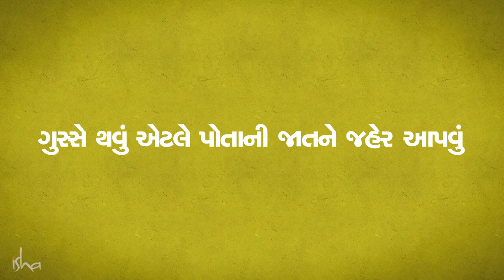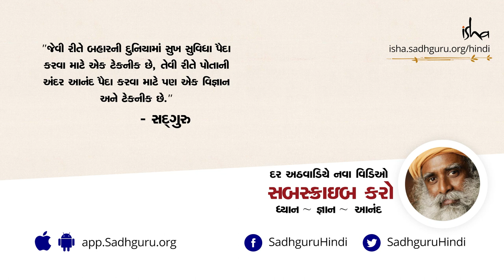ગુસ્સે થવું એટલે પોતાની જાતને જહેર આપવું | Anger your personal Poison [Gujarati Dub]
આજે આપણી પાસે પૂરતા વૈજ્ઞાનિક પ્રમાણો છે જેનાથી આપણે જાણી શકીએ છીએ કે જો તમે ૫ મિનિટ પણ ગુસ્સો કરો છો, તો તમે તમારા લોહીમાં ઝેર ભેળવી રહ્યા છો. તમે આ ઝેરને એટલા માટે પીવો છો કારણ કે તમારું જીવન તમારી આસપાસ થનારી બધી જ વસ્તુઓ પ્રત્યે બેહોશી થી ભરેલી પ્રતિક્રિયા બની ગયું છે. જો તમે દરેક પરિસ્થિતિ માં જાગૃકતા થી રેસ્પોન્ડ કરશો તો તમે ગુસ્સા થી મુક્ત રેહશો.